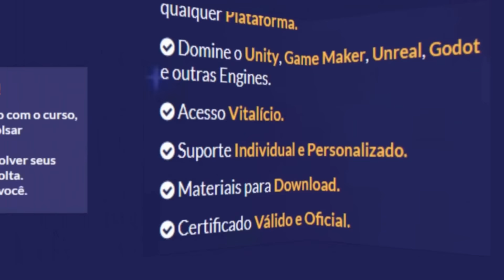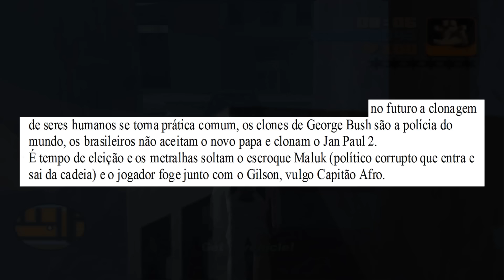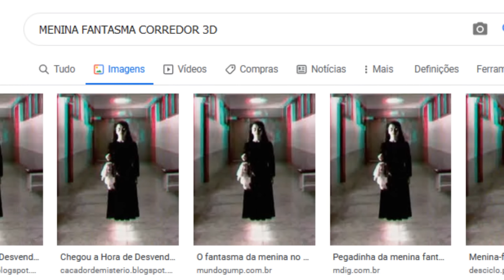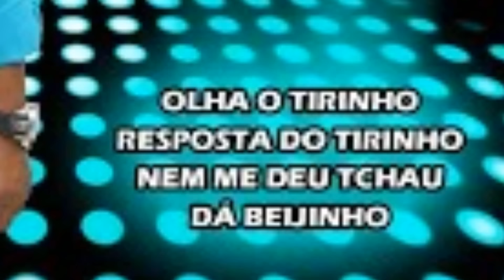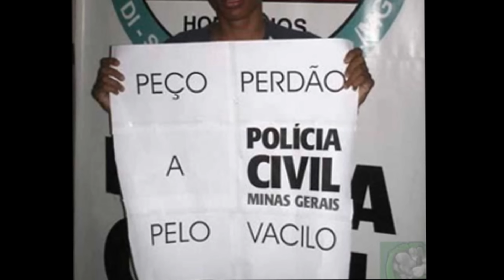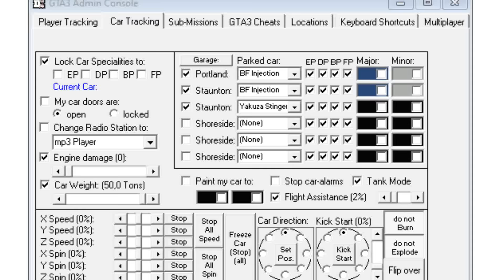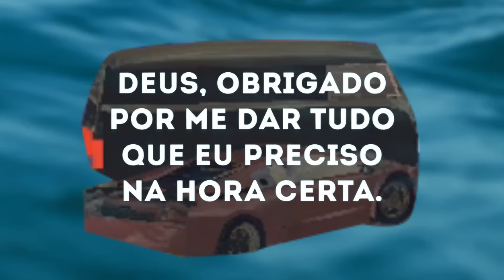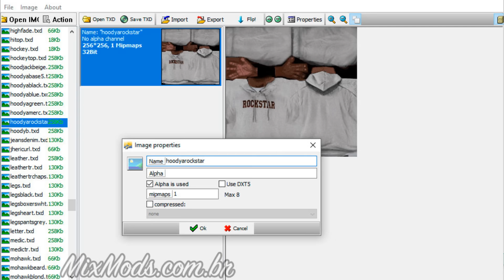gta sp - a lenda do gta modificado pelo meu primo em 2008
espero esse dia desde 2018 e finalmente ele chegou... a gemareview mais longa até hoje e a mais aguardada por mim
espero mesmo que curtam esse pq fiz com carinho